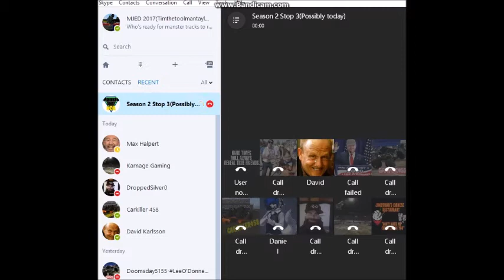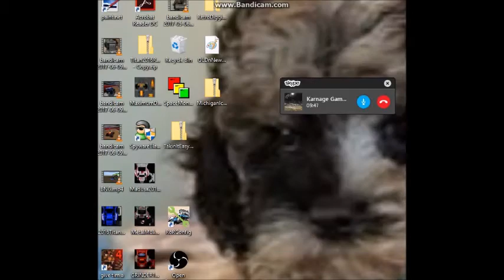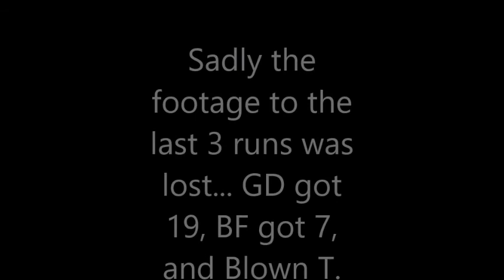Rigs Of Rods Tour S2. Ep. 3!